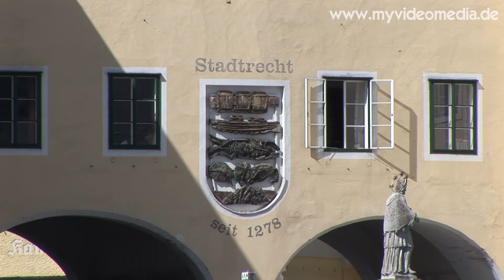Salzkammergut, from Gmunden to St.Wolfgang - Austria HD Travel Channel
The Salzkammergut, a popular holiday region in Austria, lies east of the city of Salzburg and reaches to the Dachstein Mountains. The tourist region of Salzkammergut includes parts of the federal states of Upper Austria, Styria and Salzburg. Join us on a short journey via Traunsee, Lake Attersee and Mondsee up to the Wolfgangsee.
Gmunden, on the northern shore of the Lake Traun in Upper Austria's Salzkammergut region got famous for the television series Schloss Orth. The Austrian castle Schloss Orth belongs to the oldest buildings of Upper Austra and was mainly in the possession of the House of Habsburg. At times it was seat of the jurisdiction, what the preserved prison cells show.
Gmundens prosperity was based for a long time on the salt trade. After the decline of its importance, Gmunden changed to a spa town and was in direct competition to the nearby town Bad Ischl.
Traunkirchen has been part of the Archduchy Austria since the 12th century. From 1020 to 1571it was seat of a Benedictine nunnery. Due to the idyllical location on a peninsula one can enjoy the lake and mountain landscape particularly well here.
Lake Attersee is Upper Austria's largest inland water. The popular Austrian symbolist painter Gustav Klimt spent several summers here. Stone Age lake dwellings have been found on the north shore of the lake.
The Mondsee (Moon Lake) with up to 26 ° C is the warmest lake in the Salzkammergut. Again, pile dwellings from the neolithic were found on the northwest shore which,due to her abundance, gave the Mondsee culture its name.
After a short drive we arrive at the shores of Wolfgangsee.
Join us on a short journey via Traunsee, Lake Attersee and Mondsee up to the Wolfgangsee

Das Salzkammergut, eine beliebte Ferienregion in Österreich, liegt östlich der Stadt Salzburg und reicht bis zum Dachsteingebirge. Zur Tourismusregion Salzkammergut zählen Teile der Bundesländer Oberösterreich, Steiermark und Salzburg.
Begleiten Sie uns auf einer kurzen Reise über den Traunsee, Attersee und  Mondsee bis hin zum Wolfgangsee.
Gmunden liegt am nördlichen Ufer des Traunsees im oberösterreichischen Salzkammergut und wurde durch die Fernsehserie „Schloss Orth“ berühmt. Schloss Orth zählt zu den ältesten Gebäuden Oberösterreichs und war meist im Besitz der Habsburger. Zeitweise war es auch Sitz der Gerichtsbarkeit, wovon die erhaltenen Arrestzellen zeugen.
Gmundens Wohlstand beruhte für lange Zeit auf dem Salzhandel. Nach dem Niedergang seiner Bedeutung wandelte sich Gmunden zur Kurstadt und stand in direkter Konkurrenz zum nahe gelegenen Bad Ischl.
Traunkirchen gehört seit dem 12. Jahrhundert zum Herzogtum Österreich. Von 1020 bis 1571 war hier der Sitz eines Benediktinerinnenklosters. Idyllisch auf einer Halbinsel gelegen, lässt sich hier die Seen- und Berglandschaft besonders gut genießen.
Der Attersee ist Oberösterreichs größtes Binnengewässer. Gustav Klimt verbrachte hier einige Sommer. Am Nordufer hat man steinzeitliche Pfahlbauten gefunden.
Der Mondsee ist mit bis zu 26º C der wärmste See des Salzkammerguts. Auch hier wurden am Nordwestufer Pfahlbauten aus der Jungsteinzeit gefunden, die auf Grund ihrer Reichhaltigkeit der Mondseekultur ihren Namen gaben.
Nach kurzer Fahrt kommt man zu den Ufern des Wolfgangsees.